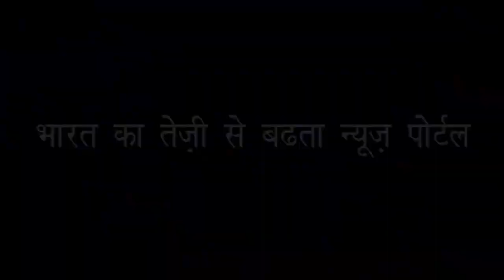रहस्य मय युवती ने भय्यू महाराज के बेडरूम पर कब्जा कर लिया था | Bhaiyyu Maharaj suicide case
बेटी कुहू ने कहा युवती करती थी दादागिरी | Daughter Quhu said that the lady used to make dadagiri